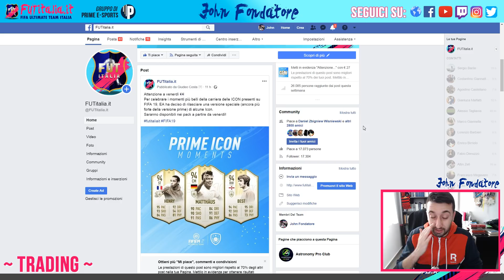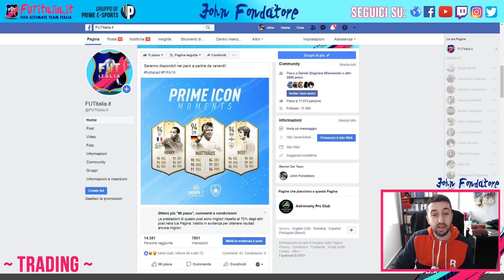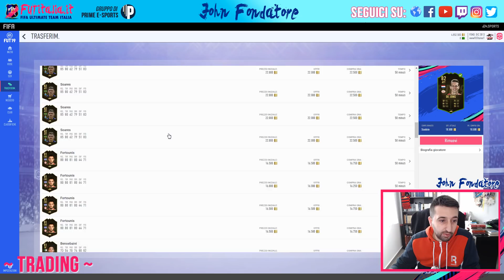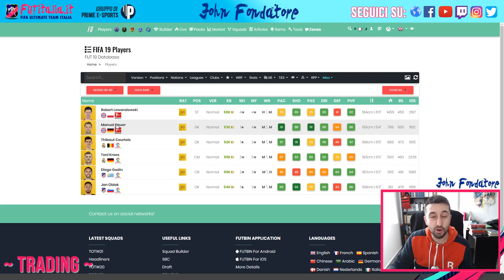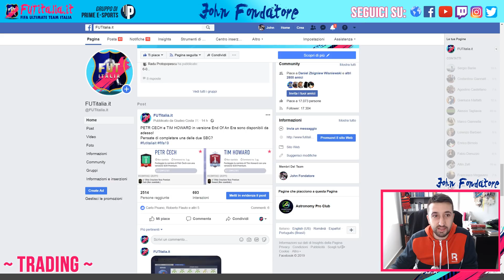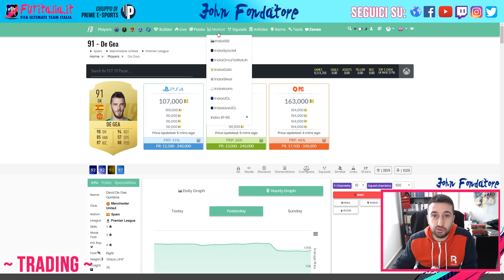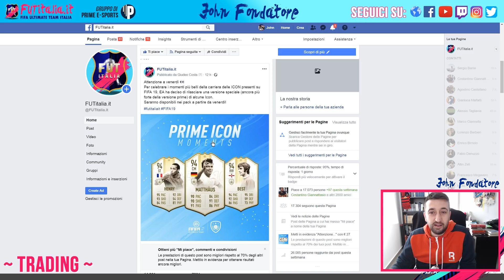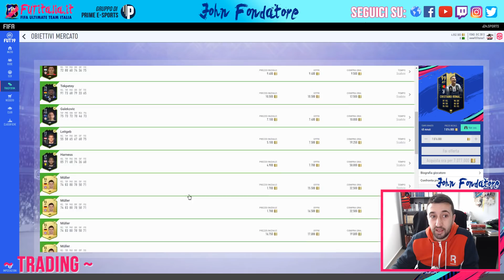FUT 19 - Arrivano le PRIME ICON MOMENTS ... e intanto sbanchiamo!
Mentre sbanchiamo tutto con le nuove sfide End of an Era, la EA annuncia nuove tipoligie di carte: le Prime Icon Moments! Scopriamo cosa sono e come influenzeranno il mercato, ma soprattutto come muoverci con gli investimenti per guadagnare tantissimi crediti con questo prossimo evento.

Non perderti la live sul nostro canale Twitch martedì alle 22.00 !